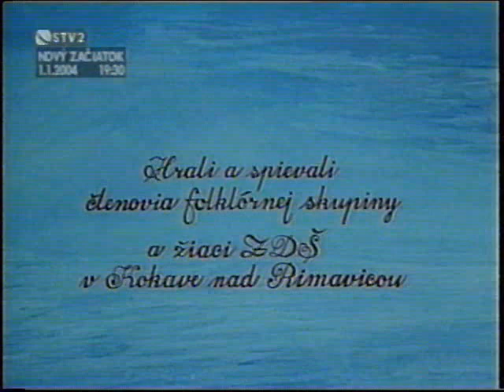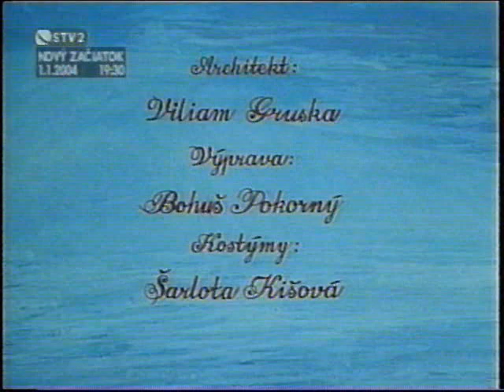Stastia zdravia vinsujeme vam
vianocne tradicie a zvyky v Kokave nad Rimavicou, nakruteny v zime 1980/81
stiahnut si ho mozte tu: